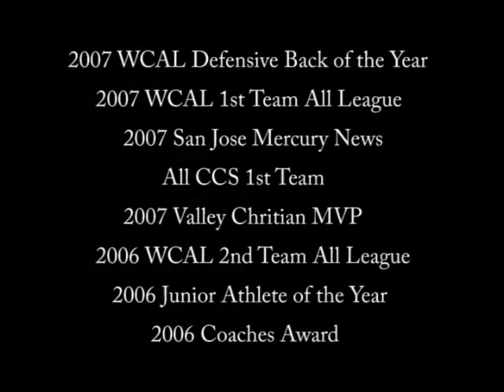Daniel Carrillo 2007 Football Highlight Video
Signed with San Jose State University. Valley Christian High School Class of 2008. San Jose Mercury News 1st Team All County. WCAL Defensive Back of the Year.